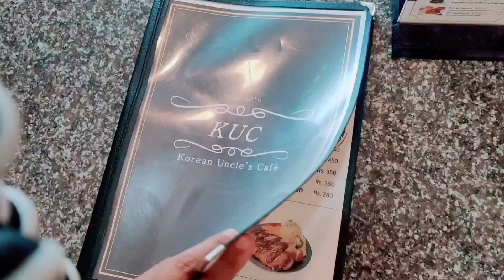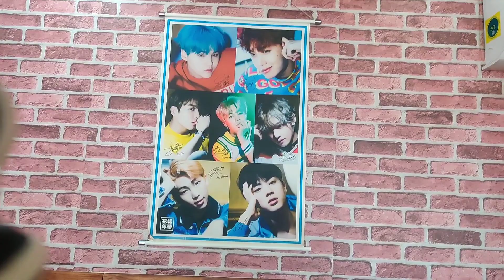Korean Uncle Cafe | Bibimbap Korean food In Dimapur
Hello !!Doston sach main achi cafe hai Korean Uncle Cafe 👍 bahut hi saaf suthri aur sawadish Korean khana milte hai 😎 sach main Korean khana was awesome 🥰

Throngpi Vlogs
Is bibimbab Japanese or Korean?
What is special about bibimbab ?
what is the difference between bulgogi and bibimbab?
What is bibimbab sauce made of ?